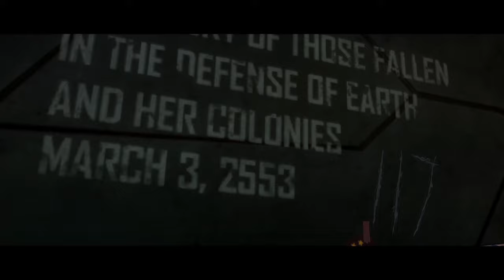EPILOGUE // Halo 3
ABOUT THIS GAME: Halo 3 is the third game in the Halo Trilogy and provides the thrilling conclusion to the events begun in "Halo: Combat Evolved." Halo 3 picks up where "Halo 2" left off. The Master Chief is returning to Earth to finish the fight. The Covenant occupation of Earth has uncovered a massive and ancient object beneath the African sands - an object who's secrets have yet to be revealed. Earth's forces are battered and beaten. The Master Chief's AI companion Cortana is still trapped in the clutches of the Gravemind - a horrifying Flood intelligence, and a civil war is raging in the heart of the Covenant. This is how the world ends...